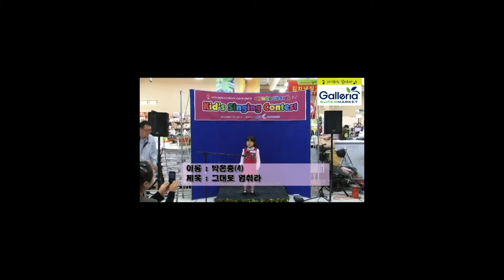박은총 그대로멈춰라